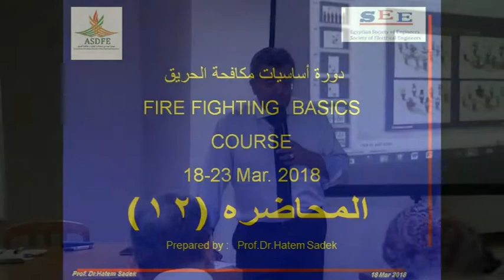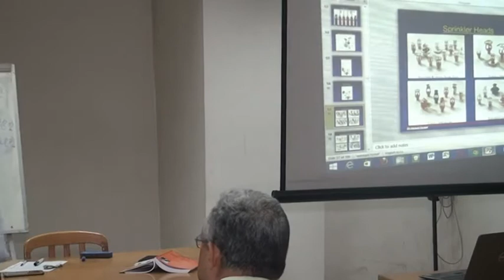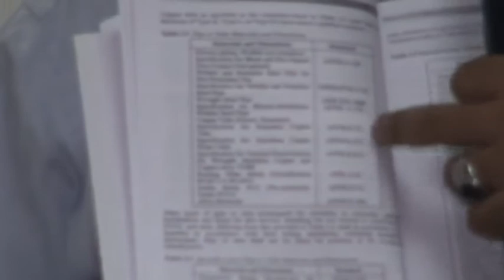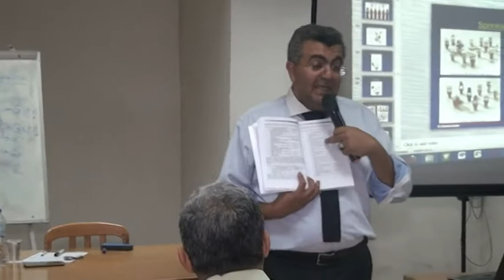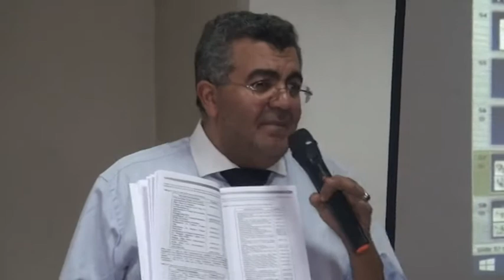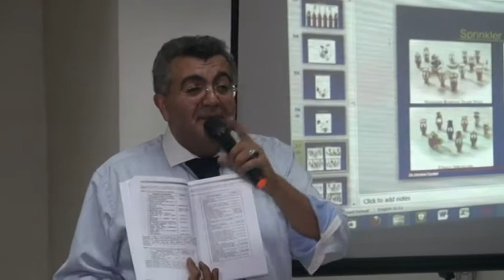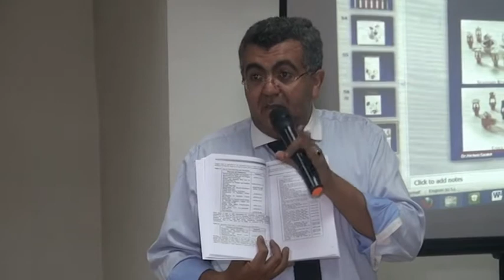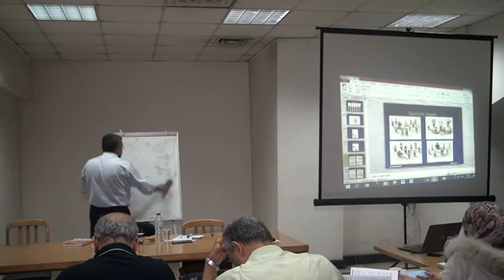المحاضرة الثانية عشر فى دورات مكافحة الحريق والإنذار الآلى - دكتور حاتم صادق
2019 دورات مكافحة الحريق والإنذار الآلى
lecture from series of Firefighting and fire alarm training course's
lectures which were held in Egyptian Syndicate of Engineers
Dr. hatem sadek